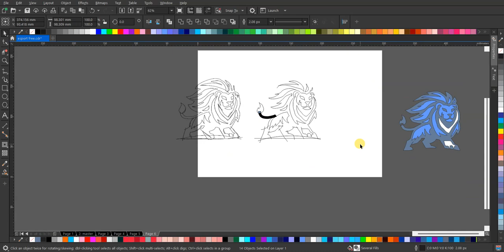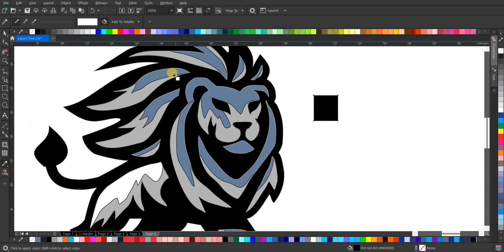Desain Logo Esport 'Lion' yang Memikat | Tanpa Suara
Saksikan proses kreatif pembuatan logo esport dengan tema 'Lion' yang memukau. Dalam video ini, kami akan menghadirkan tahap demi tahap pembuatan desain yang menginspirasi. Lihat bagaimana konsep, detail, dan makna di dalamnya membentuk identitas yang kuat.